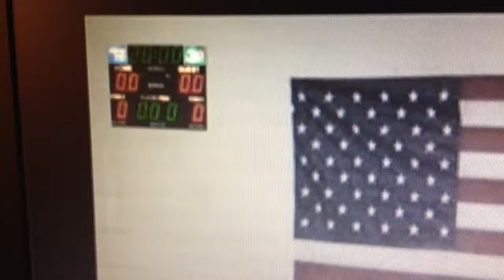Chadron State Show Band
National Anthem 2013.